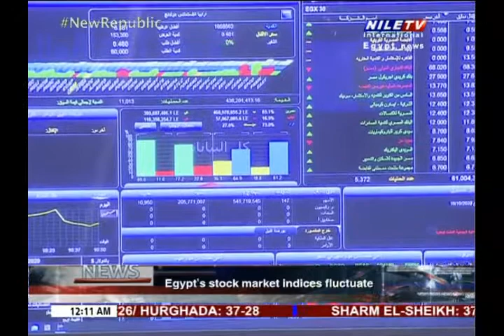Panorama 12 am 30 7 2021